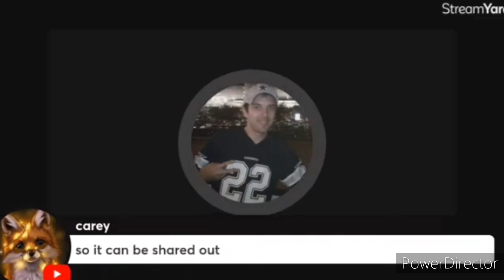Ladies Night : Sam Bell Edition coming soon. @Nookie2023@redzmac3847